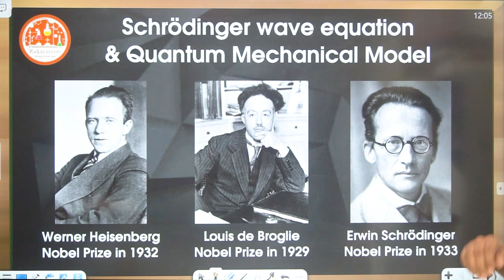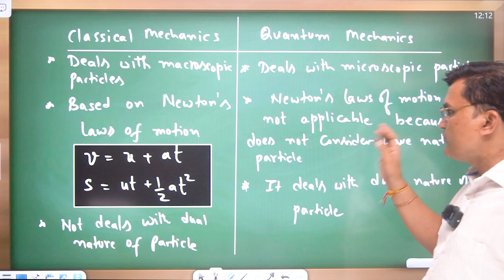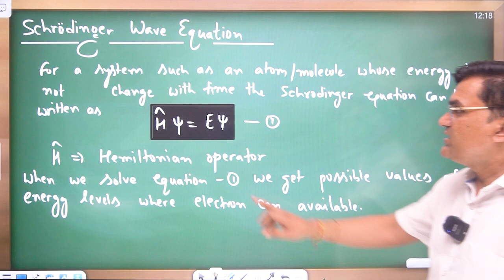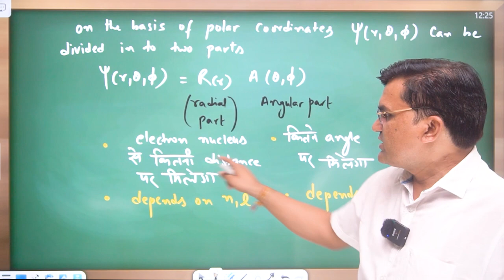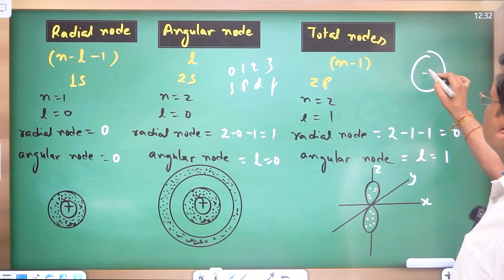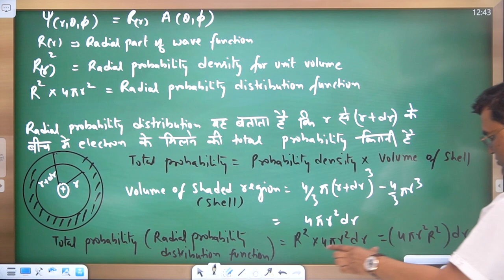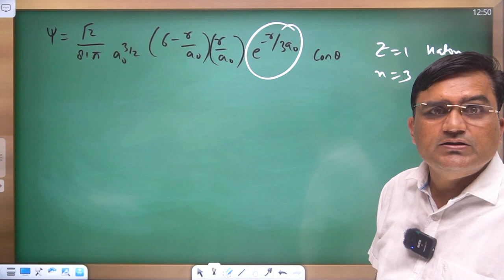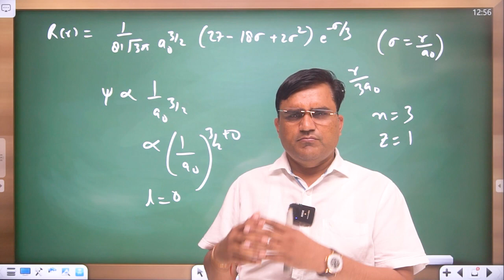Schrodinger wave equation & Quantum mechanical model